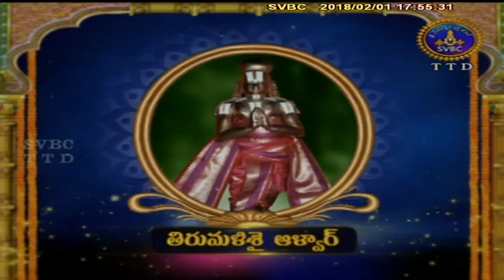Alwar Srisukti | EP 2076 | 01-02-18 | SVBC TTD